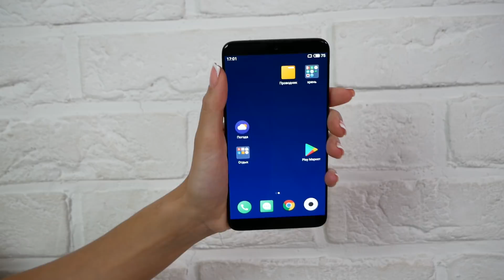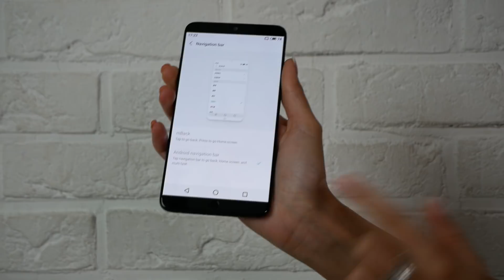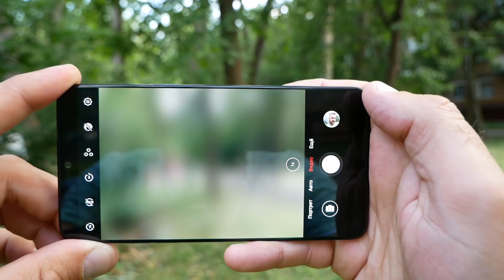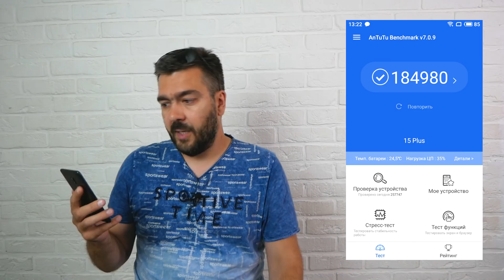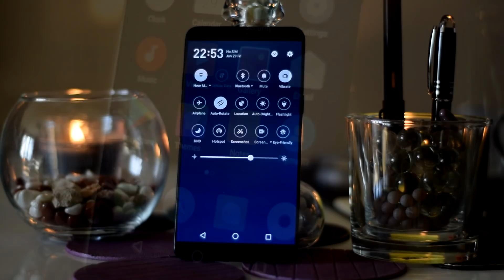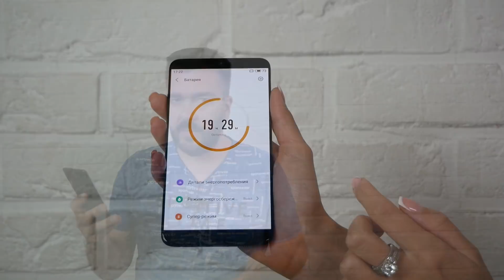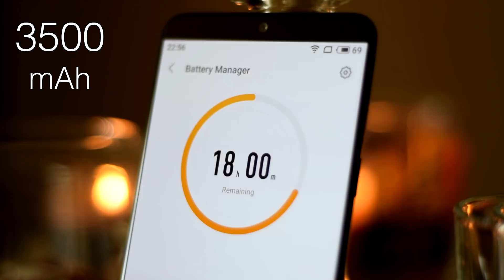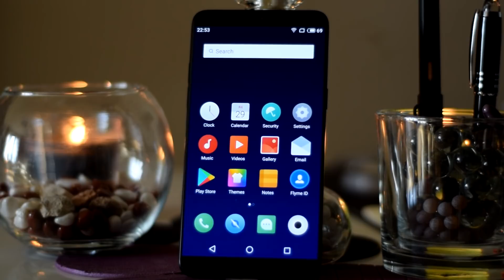Мейзу проснулись!!! MEIZU 15+